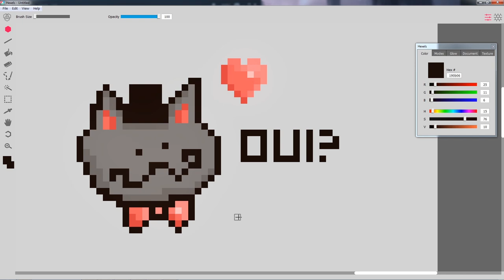Introducing: Marmoset Hexels 1.2 (old version)!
Introducing: Marmoset Hexels

Hexels is a fun and simple grid-based art tool that lets you paint with shapes! Whether you’re an astronaut, a platypus, or an infant with digital crayons, Hexels is for you.